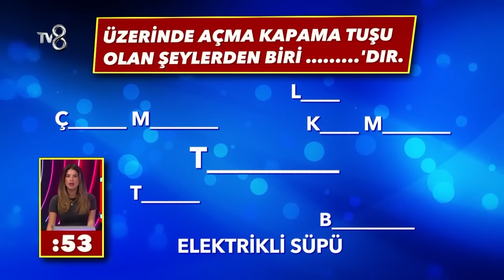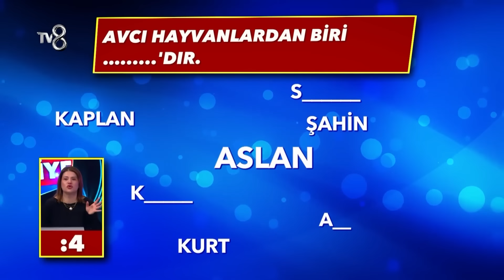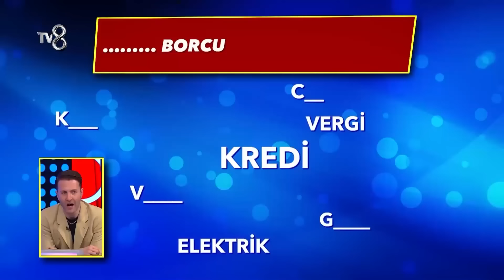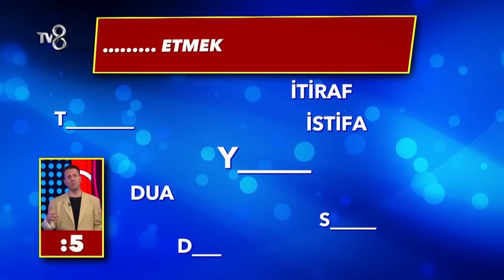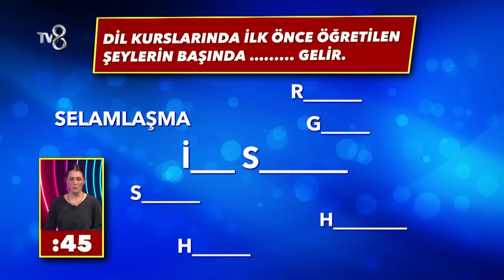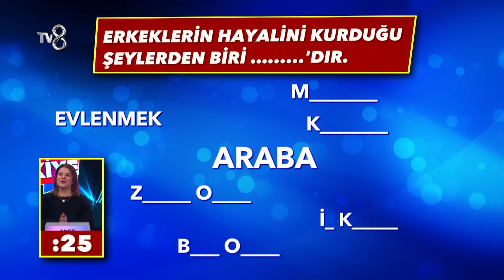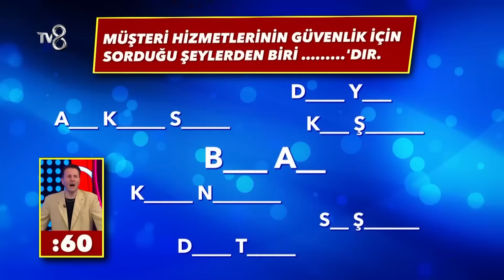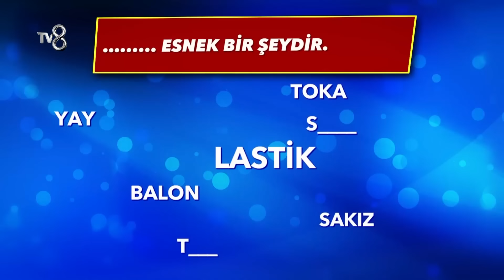Cevap Ver Türkiye 27. Bölüm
Cevap Ver Türkiye'nin 27. bölümünde eğlenceli anlar yaşandı.